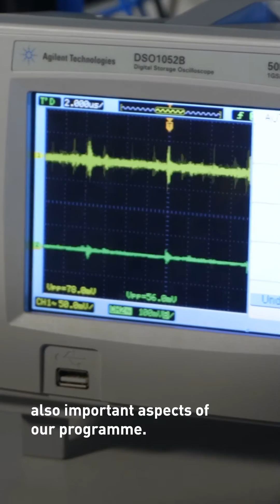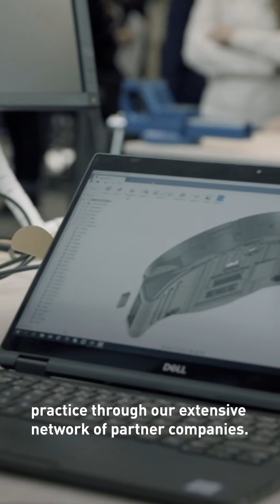Bachelor's Programme in Electrical Engineering - LUT University